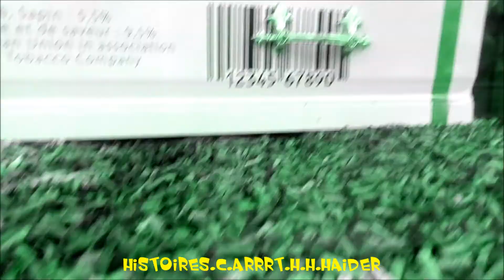Histoires.C.ArrRT.H. By H.HAIDER.MADE in H.HAIDER.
By H.HAIDER. Histoires.C.ArrRT.H.  MADE in H.HAIDER.
H.Haider.ArrRT.H.Haider.